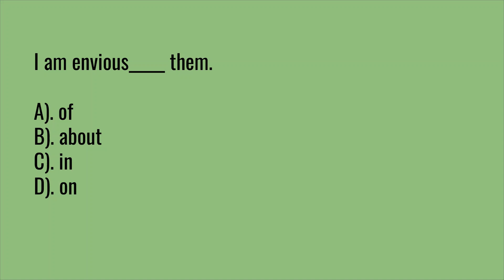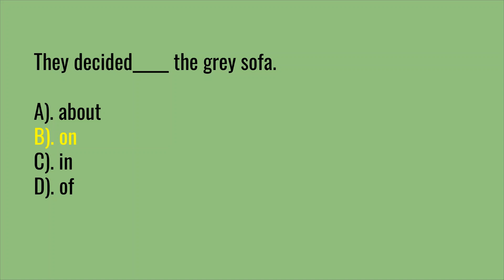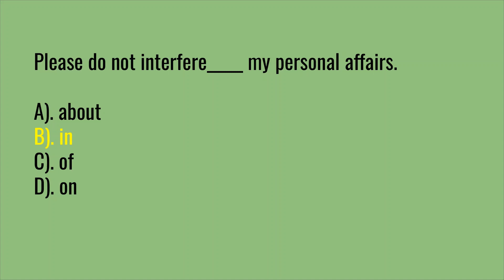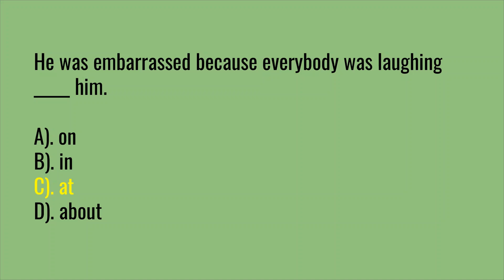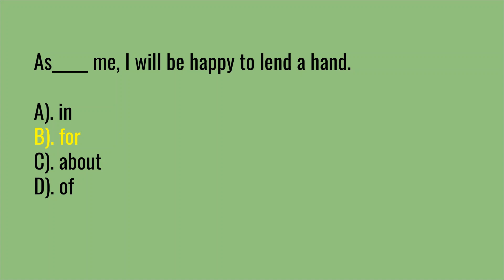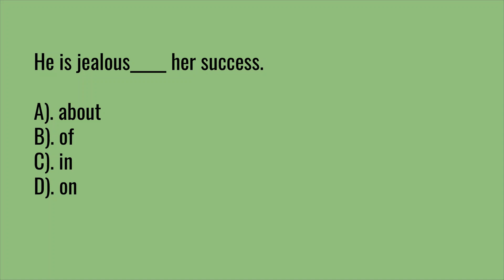Prepositions English MCQs Part 2 | CSS MPT 2023 Test Preparation | CSS Screening Test 2023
After watching the videos you will be prepared for the following subjects:
1. English
2. Current Affairs / Current International Affairs
3. Computer or Information Technology
4. Pakistan Studies/Affairs
5. General Knowledge
6. Islamiat
7. Everyday Science
8. English
9. Basic Mathematics
10. Audit and Accounting
11. Psychometric Test and Psychological Test Preparation
12. Law GAT
13. Economics
14. Education
15. Commerce
16. Analytical & Verbal Reasoning